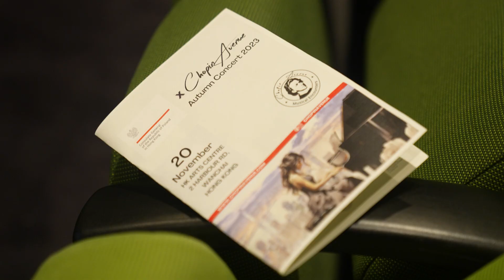Ken Ananta Huang plays Chopin’s Waltz Op. 64, No. 2 | Chopin Avenue Autumn Concert 2023 | Hong Kong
Ken Ananta Huang
Chopin’s Waltz Op. 64, No. 2 in C-sharp minor
VENUE
Polish Consulate General in Hong Kong x Chopin Avenue
Autumn Gala Concert 2023
at the Hong Kong Arts Centre